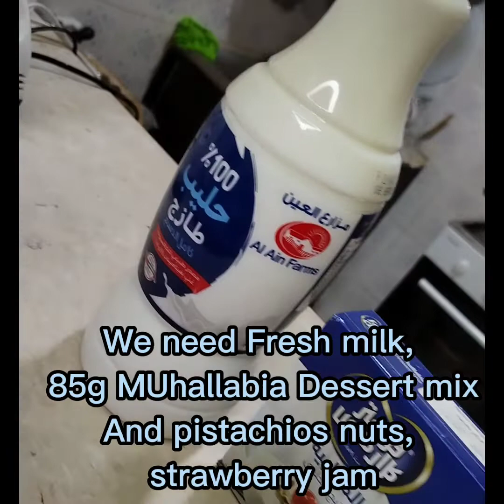مهلبية عالماشي ما حدا يقول ما بعرف بعد اليوم 😀☺️👌🏻